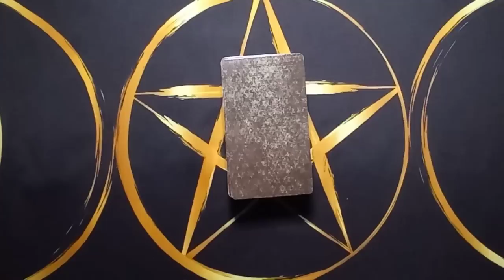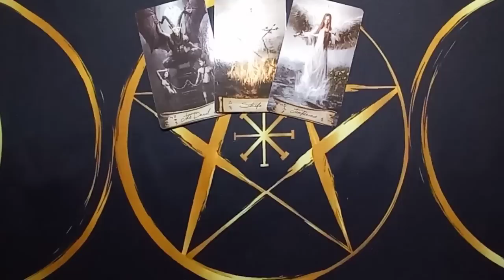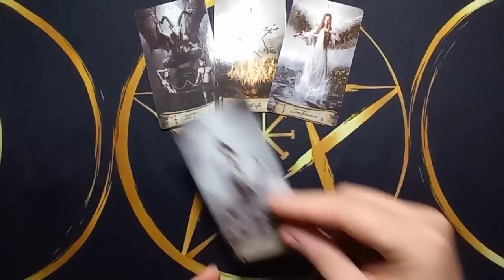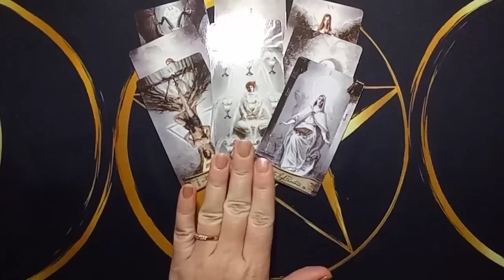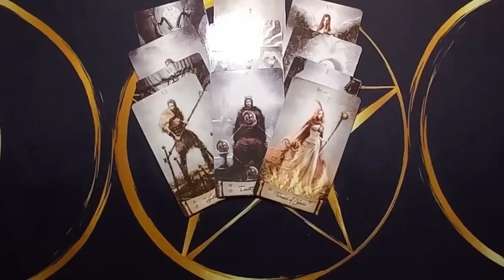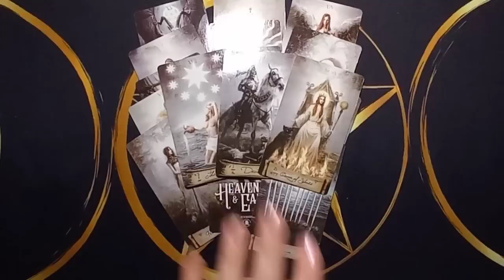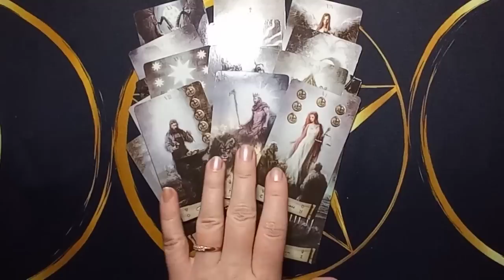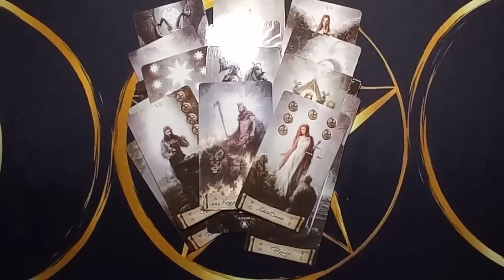ЕГО МЫСЛИ О ВАС С САМОГО УТРА‼️💯Общий онлайн расклад